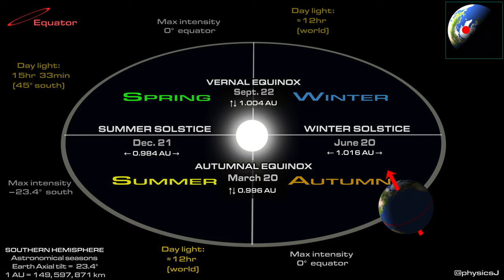The reason for the seasons, solstices and equinox (southern hemisphere)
Earth is tilted 23.4 degrees: our north pole points to a star called Polaris. Next week our tilt, combined with Earth's position in orbit relative to the Sun, gives the southern hemisphere its longest days and most intense sunlight of the whole year. This vid is made for the southern hemisphere, here is the animation for the northern hemisphere

While the length of time exposed to sunlight is pretty clear from the video, the reason the intensity changes may not be:
Near the edges of Earth as observed from the Sun, more surface area is being presented to a given sunbeam than it is near the middle. In other words light near the edge is diluted over a wide area. So in the winter hemisphere you are moving into a more 'diluted' place for sunlight